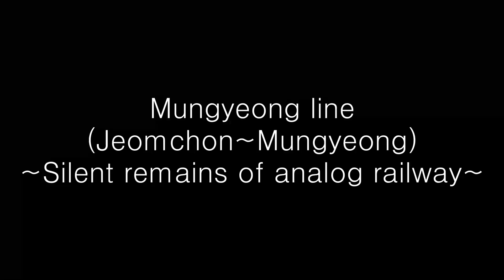Mungyeong Line ~Silent remains of analog railway~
🇬🇧 Mungyeong line was already in deactivation stage in 1990s due to declining coal mining industry. However, thanks to being unmanaged for a long time, old railway facilities are still remaining that would seen in the fairy tale books. I took some clips and made a video about Mungyeong line that became silent remains of analog railway. I hope many viewers to watch this video.
🇰🇷 문경선은 쇠락한 석탄 사업으로 인해 1990년대 들어 이미 침묵에 들어갔지만, 오히려 오랫동안 손길이 닿지 않은 덕분에 동화책에서나 등장할 법할 오래된 철도 시설물들이 고스란히 남아 있을 수 있었습니다. 이제는 아날로그 철도의 조용한 유적지가 된 문경선을 촬영하여 영상으로 만들었습니다. 많은 시청 바랍니다.